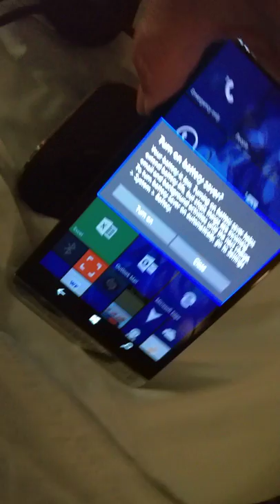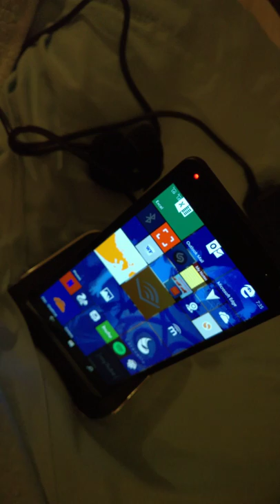El Dock del HP Elite X3. Unboxing. Le falta un cable de video.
Hola Maria Eugenia Namaste, descubrí que le falta un cable de video para que se pueda ver en algún monitor como una televisión grande.  Ese cable me ca costar unos 20 o más dólares. Ese cable se enchufa destras del Dock y va conectado a la televisión. Claro que también va servir el Screen Beam Mini 2.